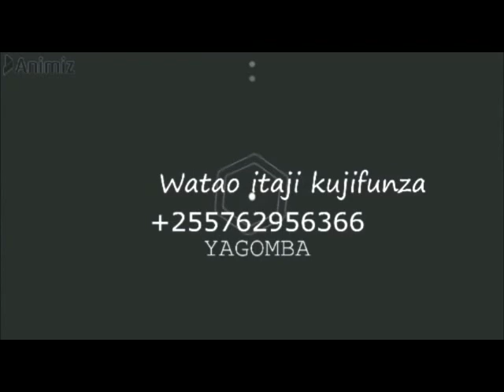KANGA NA KUKU WANAWEZA ISHI PAMOJA,KULA PAMOJA NA KUCHEZA PAMOJA